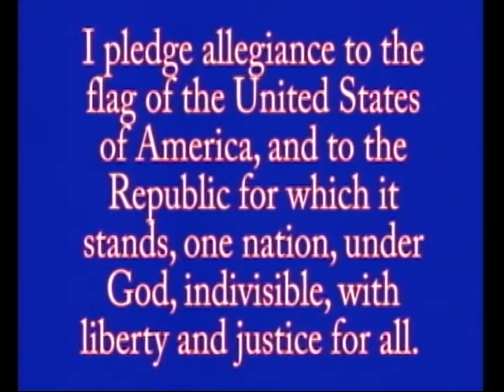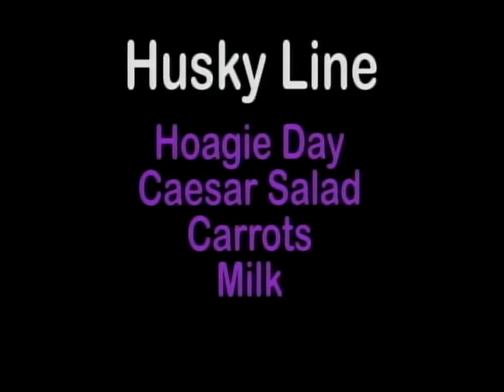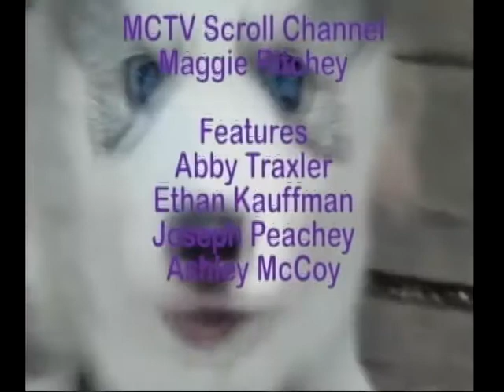MCTV Morning Announcements Friday 05-03-19